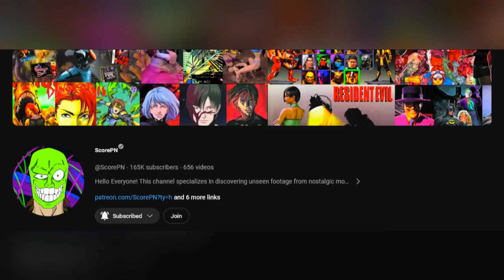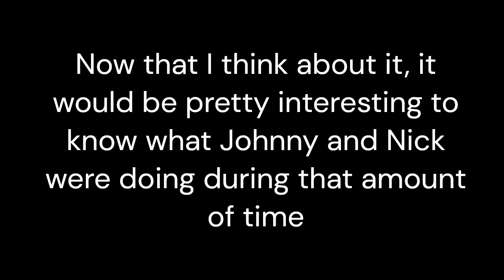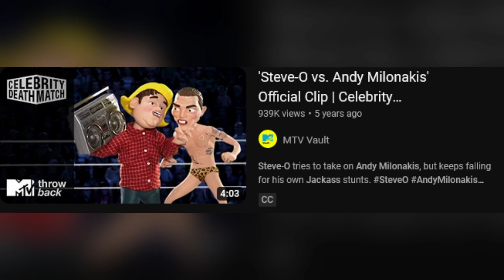My Response to ScorePN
As the title suggests this is a response video to fellow content creator ScorePN.

He made a video where he talks about the Celebrity Deathmatch reboot and this video is a way for me to add my 2 cents.

Outro: Alive - NEFFEX